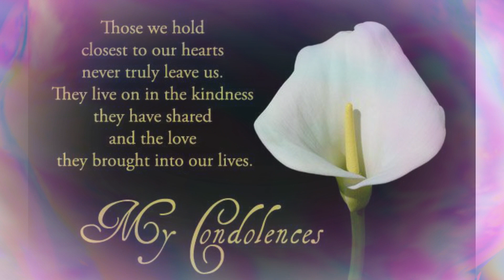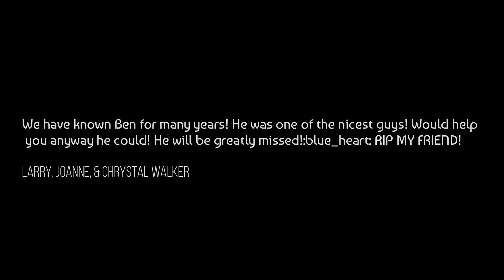John Ben Burse Sr. R.I.P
John Ben Burse Sr.